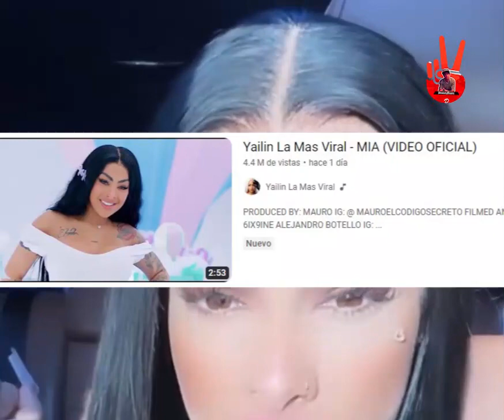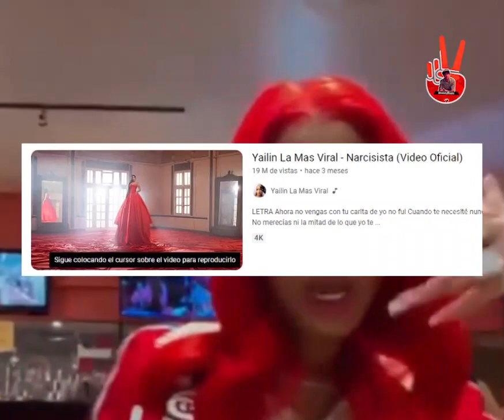Rochy RD FT Lapiz Conciente - Tiradera Para El Alfa El Jefe ( Video Oficial)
Rochy RD FT Lapiz Conciente - Tiradera Para El Alfa El Jefe 2023